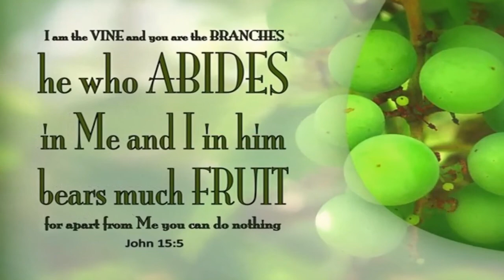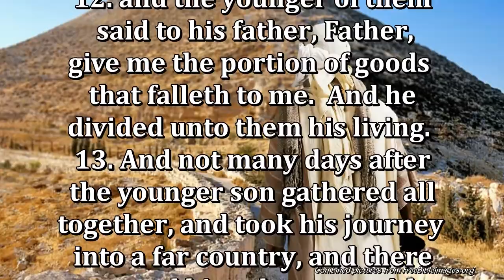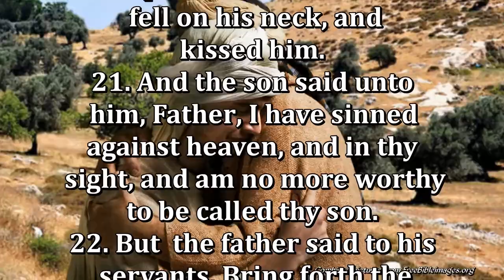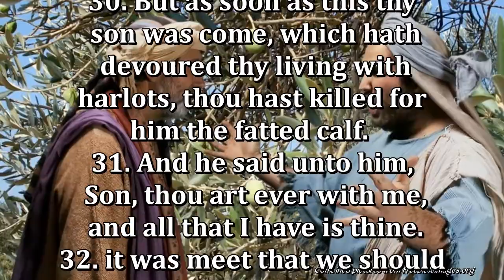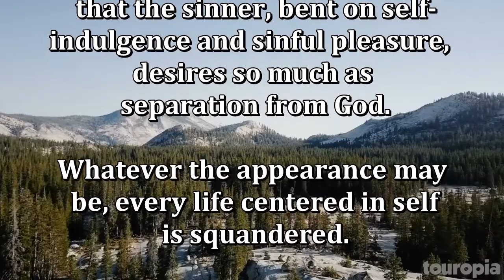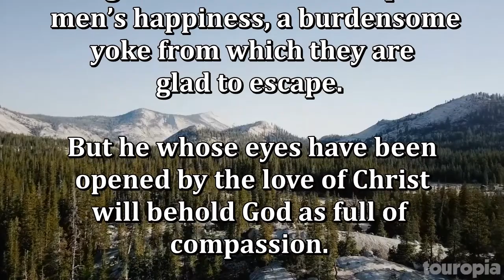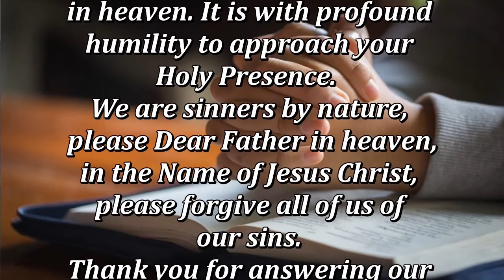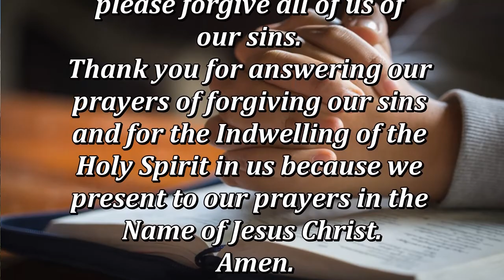Daily, Abiding in Jesus Christ by Cristuto Genobaga June 8, 2020